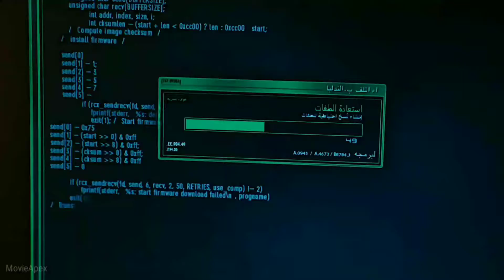Iron Man Cave Battle Scene in Hindi - Iron Man (2008)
Iron Man Cave Battle Scene - Mark 1 - Iron Man (2008) Movie CLIP HD [1080p]